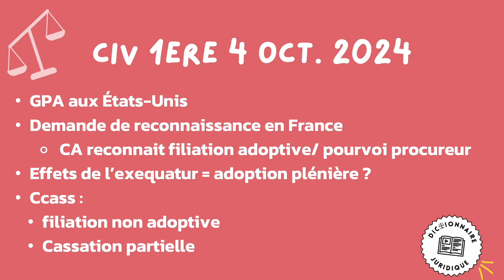Civ 1re 2 octobre 2024 Pourvoi n° 23-50.002 Reconnaissance GPA en France Minute de jurisprudence ⏱️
Dans cette affaire, un couple d’hommes mariés vivant en France se rend à l’étranger en Californie aux États-Unis pour effectuer une GPA.

Le couple dispose d’une décision américaine dont il demande l’exequatur en France. Il l'obtient et le procureur général forme un pourvoi.

La question posée à la Cour de cassation concerne les effets de l’exequatur. Il s’agit de savoir si en cas d’exequatur, les effets sont les mêmes que ceux d’une adoption plénière.

Dans cette affaire, la cour d’appel avait estimé que les effets de la filiation reconnue sont ceux d’une adoption plénière.

La Cour de cassation précise que la filiation reconnue ne doit pas être considérée comme une adoption et qu’il faut tenir compte de la spécificité de la filiation construite par le droit étranger et elle casse donc la décision de la CA sur ce point.

▬▬▬▬▬▬▬▬▬▬▬ BIBLIOGRAPHIE ▬▬▬▬▬▬▬▬▬▬▬

Caroline Bouté-Crocq, Savoir lire et comprendre un arrêt de la Cour de cassation, 2eme ed.

AVERTISSEMENT : Dictionnaire juridique en vidéo participe au Programme Partenaires d’Amazon EU, un programme d’affiliation conçu pour permettre à des sites de percevoir une rémunération grâce à la création de liens vers Amazon.fr.